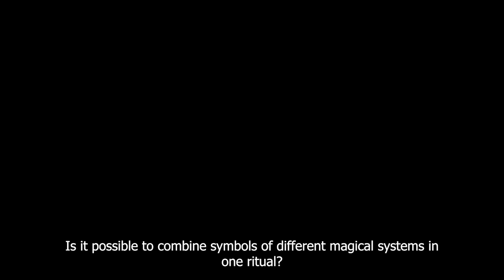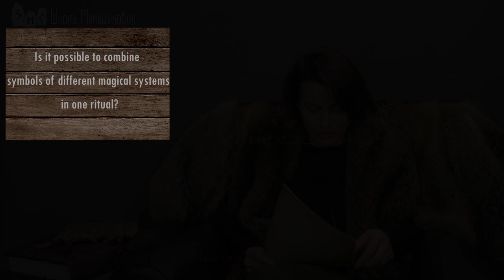Can You Combine Symbols Of Different Magical Systems In One Ritual?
Is it possible to combine symbols of different magical systems in one ritual?
- Does it make sense to bind runes with other types of symbols used in magic, such as, for example, glyphs and sigils?
- Yes, colleague, you can do this, but only on the condition that you already were included within a few traditions and established connections and rights there.
Runes dislike it when you bring instruments to  them that you don’t have the rights to.
The Norse tradition, for example, is based on the principle of honor.
And if you bring them The Seal of Solomon, for example, and say, "Just look at this thing; let’s write a rune on top of it," well, that would be a total nightmare. Unless, of course, you are initiated into the Kabbalistic tradition.